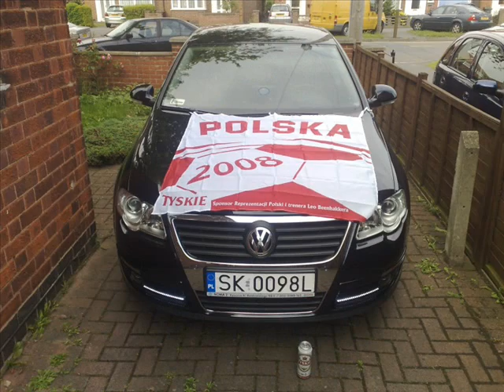Część szósta "Polskajazda.pl" Poland Tuning